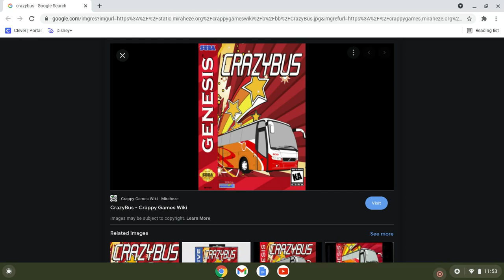What's Your Opinion On This Game?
It's Bad Like Desert Bus And Kang Fu